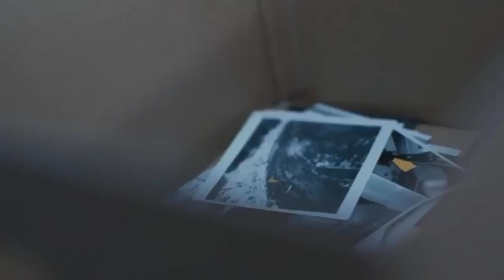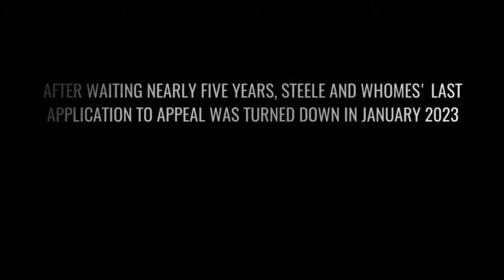Essex Boys Case - David McKelvey on The Case